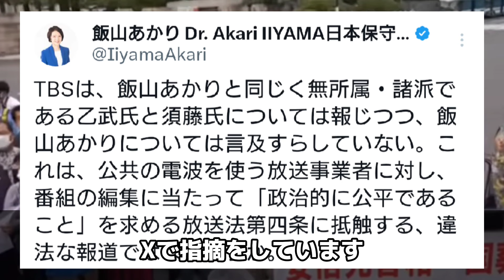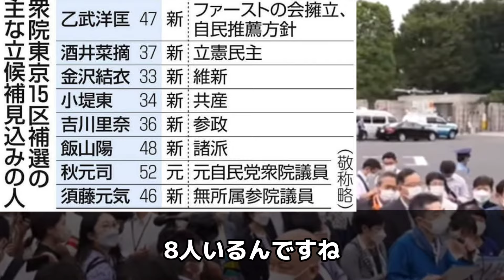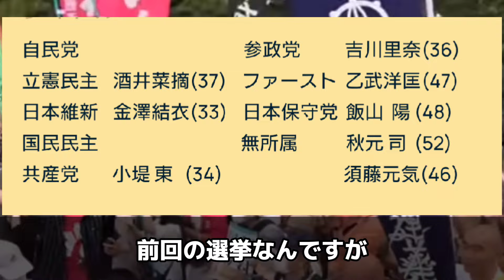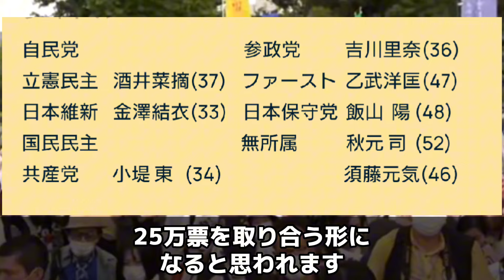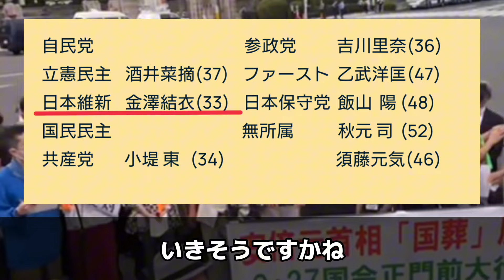【TBS】これは露骨すぎwどんだけ嫌いなんだよ！感情で報道するTBS！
飯山あかり Dr. Akari IIYAMA
日本保守党東京15区支部長さん (@IiyamaAkari)